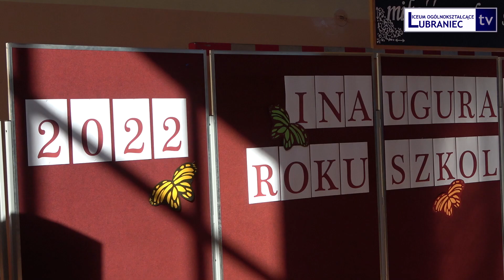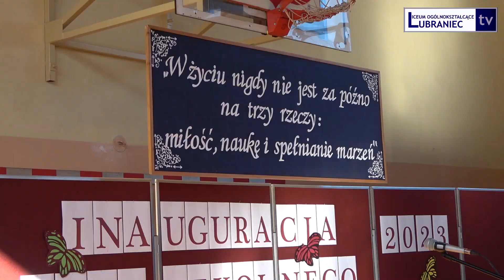rok szkolny 2022/2023 ROZPOCZĘTY! [#47]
1️⃣ września, czyli znów jesteśmy razem ❤️ Tak wyglądała inauguracja nowego roku szkolnego w naszej szkole. Kolejny etap w życiu każdego z nas właśnie się rozpoczął, oby był to świetny czas!!